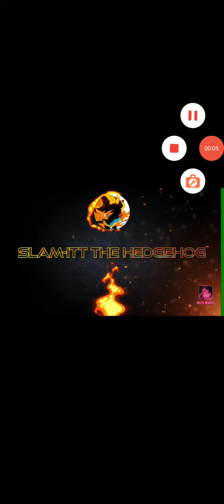Yet another Aftermath (For Heaven and Static)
Lisa realizes Slam-itt needs rest after that virus was obliterated, and Axol was back safe and sound from the clutches of its fleet. The fleet itself was destroyed from the shockwave blast that Heaven caused.